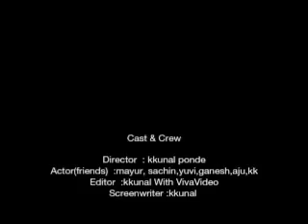Enjoy holiday nagade to devdari pavanputra boys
Nagade to devdari